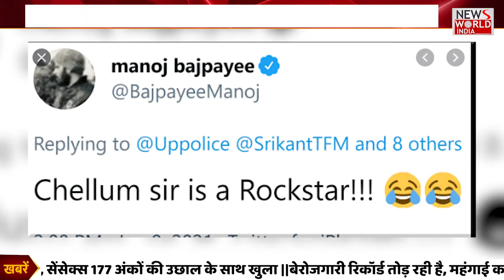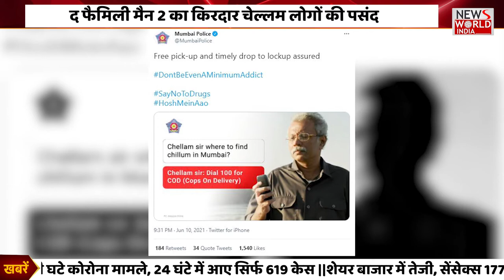'The Family Man 2' का किरदार 'चेल्लम' लोगों की पहली पसंद |UP - mumbai police को भी भाया ‘chellam’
About This Video ►'The Family Man 2' का किरदार 'चेल्लम' लोगों की पहली पसंद |UP - mumbai police  को भी भाया ‘चेल्लम’ |